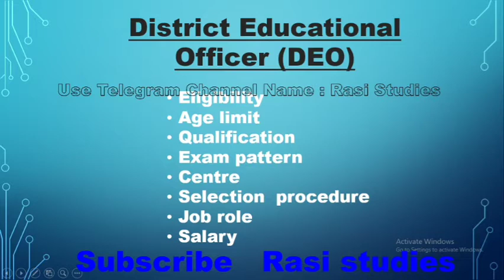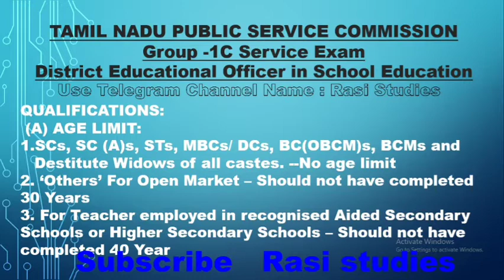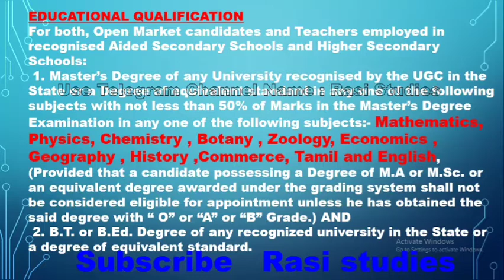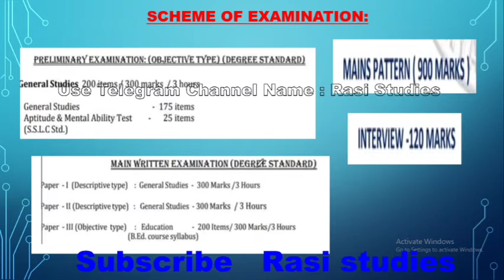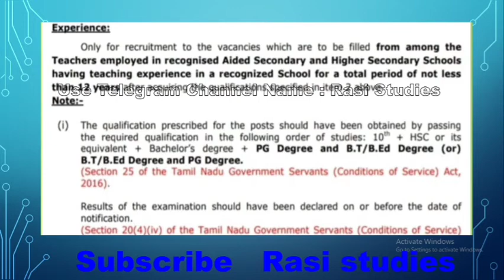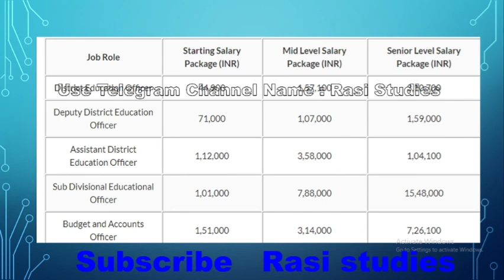District Education Officer in Tamil